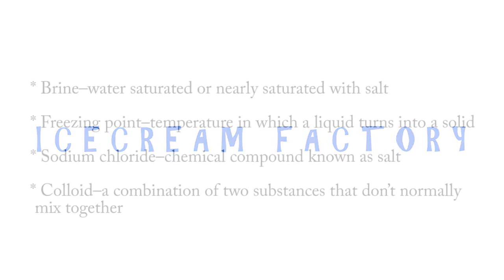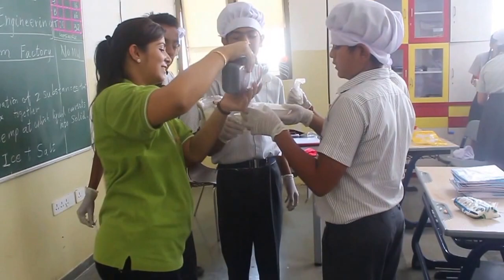EFK_Grade_8_A_D_ICECREAM FACTORY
EFK sessions are always correlated to day to day tricks where students are oriented towards science and logical thinking behind it. In this learning process, students show their creativity and try to brainstorm to do things differently.

In this soaring heat when we talk of Ice-cream, we can see the twinkling eyes of children.   As we know having an ice-cream is always blissful but learning how to make it is a total fun activity. Today on EFK class students thoroughly enjoyed making and eating delicious ice-cream on a hot summer afternoon. Teacher discussed with students about various scientific concepts like:

• Brine–water saturated or nearly saturated with salt
• Freezing point–temperature in which a liquid turns into a solid
• Sodium chloride–chemical compound known as salt
• Colloid–a combination of two substances that don’t normally mix together

To understand the methodology behind ice-cream making students were provided with one small Ziploc bag, milk, cream & sugar. In a small Ziploc bag they added milk, cream and sugar. Students were asked to place this bag inside another bigger Ziploc bag which contained ice and rock salt. Students asked, “Why they need rock salt to make ice cream?” Teacher explained how rock salt forces the ice surrounding the bag of ice cream to melt. The solution formed is called brine that absorbs heat from the ice cream mix, and gradually lowers the temperature of the ice cream mix until it freezes. Then, this brine does not allow ice cream mix to freeze until its temperature falls below 27 degrees because it is not pure water. Here they practically understood why rock salt is added to allow the rock salt mix to melt at a lower temperature.

After this session, students were super excited to know about the scientific approach behind Ice cream making and now they can try this at home as well.